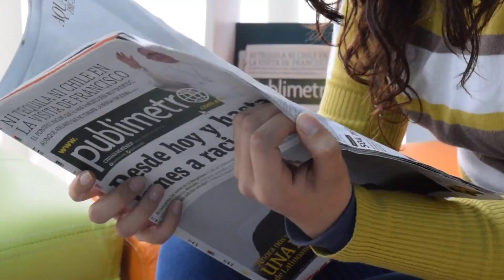Após dias em luta pela vida Ex bbb Rodrigo Mussi de 36 anos Noticia.MORRE FAMOSO LUTO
► Duvidas ? Comente ✔